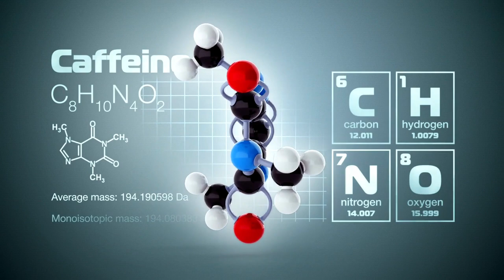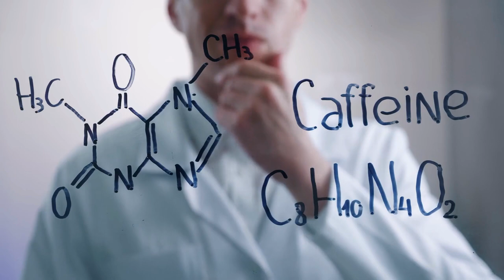🌱 TEA: Friend or Foe for Your HEALTH? What YOU Need to Know! 💡🍵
Discover the fascinating world of tea and its impact on your health in our latest episode of 5 o'clock Tea! In this insightful video, we delve into the components of tea, including tannin and caffeine, and explore their potential effects on your well-being. Learn how moderation is key when it comes to enjoying this widely consumed beverage.

Explore the natural plant compounds known as tannins, which lend tea its unique flavour and colour. Find out about the delicate balance needed for iron absorption and how to minimize any potential impact on your health. Dive into the realm of caffeine, a stimulating agent that can boost alertness, but also discover the importance of being mindful of your intake to avoid unwanted symptoms.

Join us as we discuss the consequences of excessive tea consumption, from increased heart rate to potential dehydration. Uncover the potential medicinal properties of certain herbal teas and infusions while understanding the importance of consulting healthcare professionals for specific conditions. Remember, this conversation isn't about avoiding tea altogether but finding your personal tea sweet spot for a balanced and healthy lifestyle.

Discover the art of selecting high-quality tea, whether it's loose-leaf or in tea bags, and the impact it can have on your tea-drinking experience. Experiment with various tea varieties, from green and black to white and herbal blends, to add a touch of variety to your routine. Can tea be bad for you? Find out how moderation and self-awareness play crucial roles in enjoying your favourite cup without worries.

Sip along with us and make tea time a delightful and relaxing experience. Until next time, keep calm and steep on!

0:00 Introduction
0:17 Tannin in tea
0:44 Caffeine in tea
1:05 Drinking excessive tea
1:32 Medicinal properties
1:48 Don't avoid tea!
2:01 Your tea "sweet spot"
2:22 Choose high-quality tea
2:44 Can tea be bad for you?